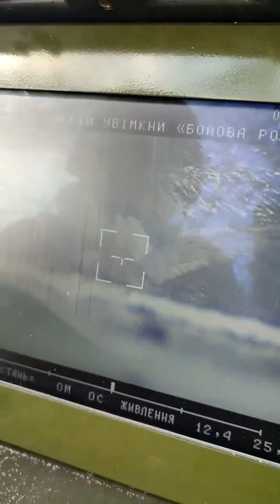Ukrainian Stugna-P ATGM scores catastrophic kill on Russian tank